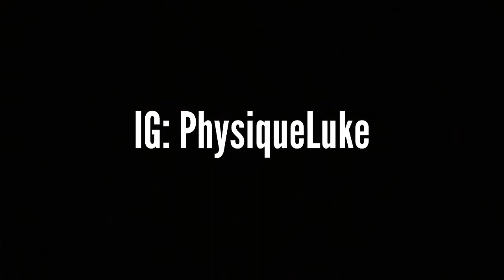PhysiqueLuke Back Day